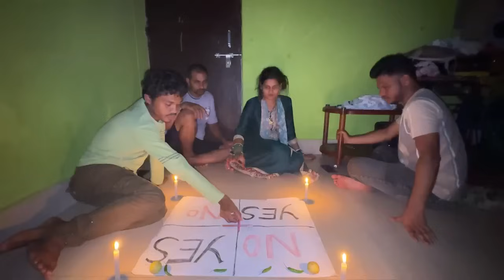ଭୂତ କୁ ଡରୁଥିଲେ ଏଇ VIDEO ଦେଖନ୍ତୁ ନାହିଁ👻ଶେଷ ରେ ସ୍ଵାତୀ କୁ କଣ ହେଲା........?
#￼ghost
#￼Charlieghost